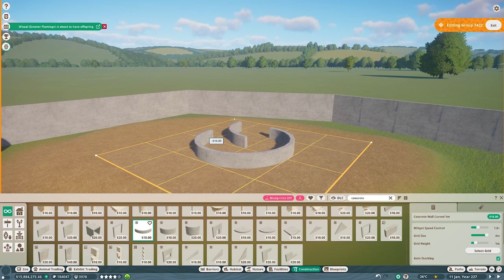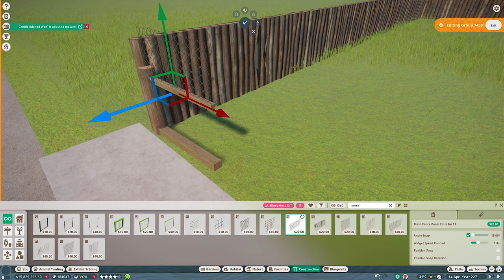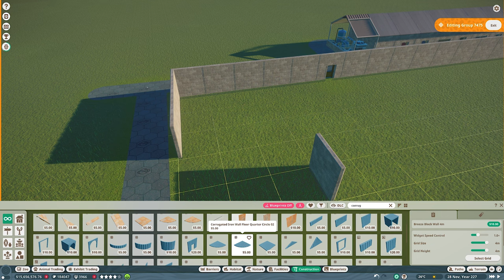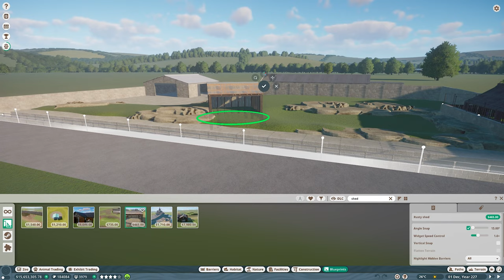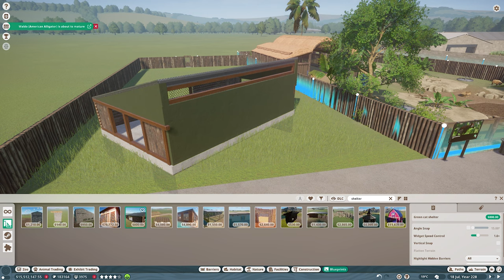Mandrill Island! Planet Zoo Every Animal Franchise Zoo (Part 21)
Is it even possible to put every animal in one franchise zoo? I'm going to find out! Today we add 7 new species including Mandrill, North Sulawesi Babirusa, Nyala, Southern White Rhino, Okapi, Red River Hog and Platypus into the Every Animal Zoo! My challenge is to create a profitable Franchise Mode zoo that will eventually house every animal in Planet Zoo. Join along as we learn how to create a successful franchise mode zoo together!
👉 We now have a DISCORD, with community games, giveaways and more!
About me: I'm Plastic Swans and I do a lot of wacky stuff with Planet Zoo, like racing the animals and time trials. I like to call this kind of thing wholesome chaos and that's what I try to do most of all on the channel. I also make one-off habitats and zoos, and I also make the starter habitats for Planet Zoo, a collection of ready-made franchise/challenge compatible habitats for every animal in the game.

SPECIES SO FAR
Since people were asking, I'll maintain a list of species so you can see what's been added. So far we have 142 species:
Aardvark & Meerkat (combined habitat)
African Buffalo, Nile Lechwe, Common Ostrich & Reticulated Giraffe (combined habitat)
African Penguin
African Elephant
African Wild Dog
Aldabra Tortoise
Alpine Ibex
Amazonian Centipede
American Alligator
American Bison, Black-Tailed Prairie Dog & Pronghorn Antelope
American Bullfrog
Amur Leopard
Arctic Fox
Arctic Wolf
Asian Otter & Malayan Tapir (combined habitat)
Asian Water Monitor
Bactrian Camel & Przewalski's Horse (combined habitat)
Baird's Tapir & Capuchin Monkey (combined habitat)
Bengal Tiger
Binturong & Sun Bear (combined habitat)
Black and White Ruffed Lemur, Red Ruffed Lemur & Ring-Tailed Lemur (combined habitat)
Black Wildebeest, Blue Wildebeest, Sable Antelope, Springbok & Thomson's Gazelle (combined habitat)
Boa Constrictor
Bonobo
Bornean Orangutan, Siamang & Lar Gibbon (combined habitat)
Brazilian Salmon Pink Spider
Brazilian Wandering Spider
Brown-Throated Sloth
California Sea Lion
Capybara & Llama (combined habitat)
Caracal
Cheetah
Chinese Pangolin
Clouded Leopard
Cloudless Sulphur, Blue Morpho, European Peacock, Old World Swallowtail & Monarch Butterflies (combined exhibit)
Common Warthog, Plains Zebra & Scimitar-Horned Oryx (combined habitat)
Common Wombat
Cougar
Common Death Adder
Cuvier's Dwarf Caiman
Dall Sheep
Danube-Crested Newt
Dhole
Diamondback Terrapin
Dingo
Egyptian Fruit Bat
Emu & Red-Necked Wallaby (combined habitat)
Eurasian Lynx
European Badger
European Fallow Deer & Red Deer (combined habitat)
Fennec Fox
Fire Salamander
Formosan Black Bear
Fossa
Galapagos Giant Tortoise
Gemsbok
Gharial
Giant Ant Eater & Maned Wolf (combined habitat)
Giant Burrowing Cockroach
Giant Hairy Scorpion
Giant Forest Scorpion
Giant Malaysian Leaf Insect
Giant Otter
Giant Panda
Giant Tiger Land Snail
Gila Monster
Golden Poison Frog
Goliath Beetle
Goliath Bird Eater
Goliath Frog
Greater Flamingo
Green Iguana
Grey Seal
Grizzly Bear
Himalayan Brown Bear
Hippopotamus
Indian Elephant & Proboscis Monkey (combined habitat)
Indian Peafowl
Indian Rhinoceros & Wild Water Buffalo (combined habitat)
Jaguar
Japanese Macaque & Red Crowned Crane (combined habitat)
Addax, Dama Gazelle, Dromedary Camel & Somali Wild Ass  (combo)
Desert Horned Viper
Black Rhino
King Penguin
Koala
Red Kangaroo
Komodo Dragon
Lehmann's Poison Frog
Lesser Antillean Iguana
Mexican Red Knee Tarantula
Moose
Nile Monitor
Nine-Banded Armadillo
North American Beaver, Racoon & Striped Skunk (combined habitat)
Mandrill
North Sulawesi Babirusa
Nyala & Southern White Rhino (combined habitat)
Okapi & Red River Hog (combined habitat)
Platypus

0:00 Mandrill
5:11 Babirusa
7:42 Nyala & Southern White Rhino
11:00 Okapi & Red River Hog
14:21 Platypus